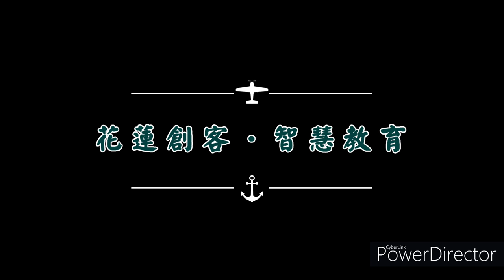縣定課程片頭